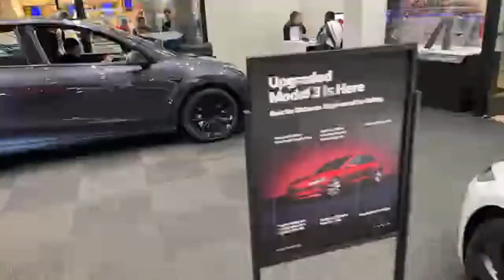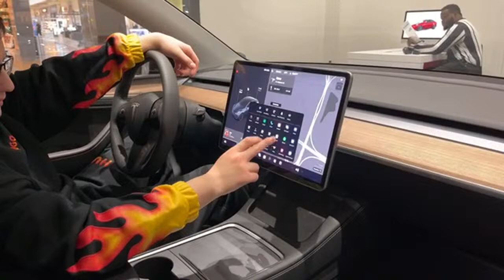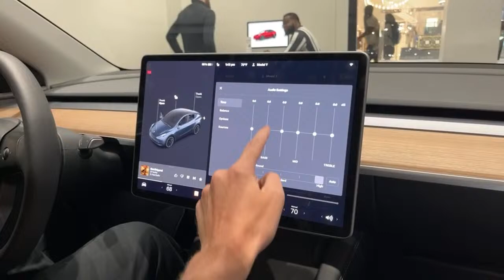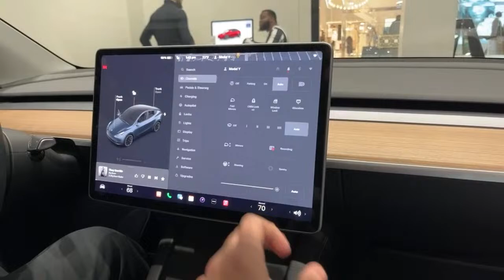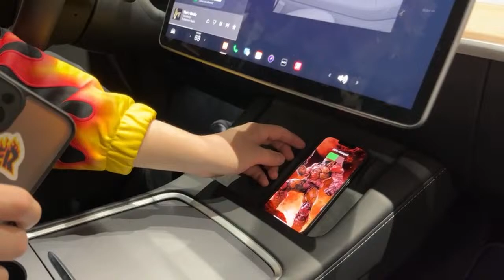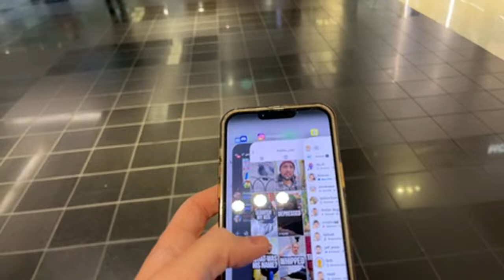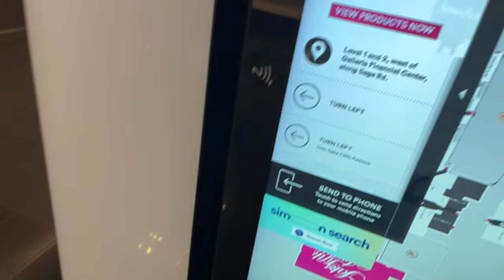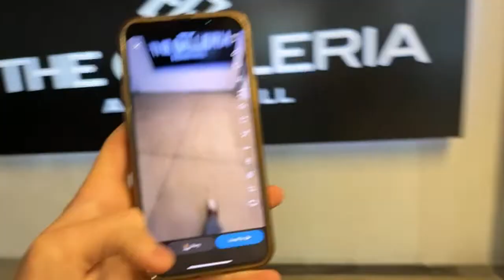Michael Hickey is live!